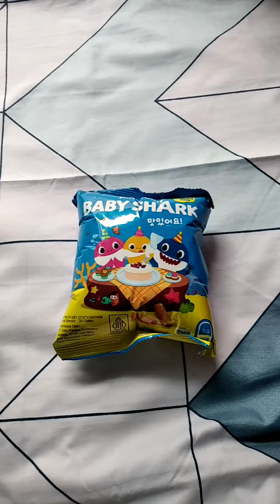DAPAT KEJUTAN HADIAH DARI JAJANAN [JAJANAN ASMR]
Selain konsumsi makanan pokok kita juga sering konsumsi jajanan.
Banyak sekali jenis jajanan yang ada guys,tentunya kita punya selera yang berbeda.
Jajanan biasanya kita konsumsi saat santai atau saat sudah lapar tapi belum masuk waktu makan.